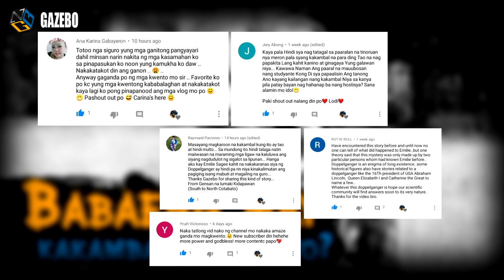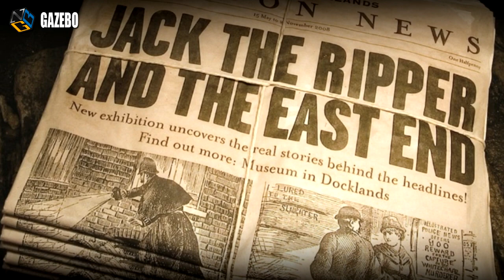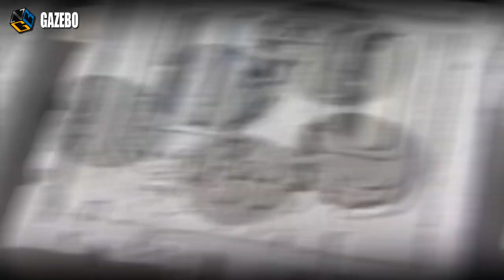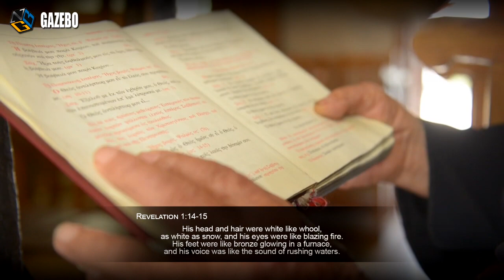5 Misteryo sa Kasaysayan na Maaaring Hindi na Malutas!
Synopsis:
Mayroong ilang mga misteryo sa ating kasaysayan na maaaring hindi na malutas. Minsan, iyon ay dahil sa hindi na matagpuan ang mga nawawalang katibayan. Minsan naman, ang mga katibayan na natuklasan ay masyadong malabo o kulang upang humantong sa isang kasagutan.

Sa videong ito, ibabahagi namin sa inyo ang ilan sa mga katanungan sa ating kasaysayan na maaaring hindi na magkaroon ng tiyak na kasagutan.

Para mas laging updated i-like din ang ating Official Facebook page 👇😊